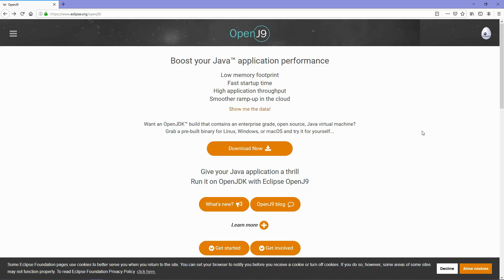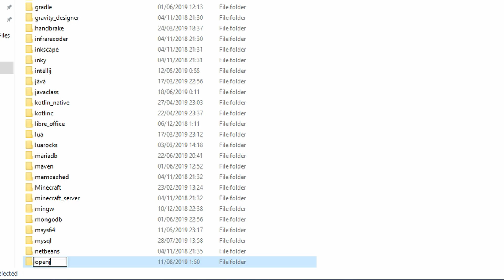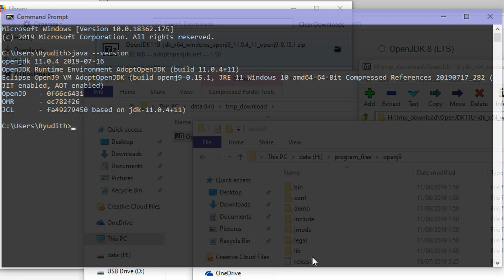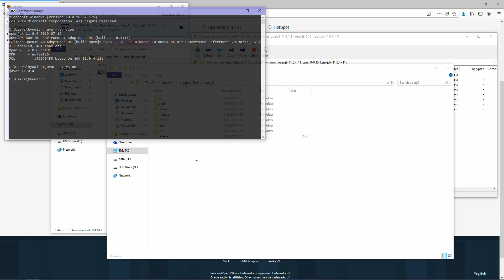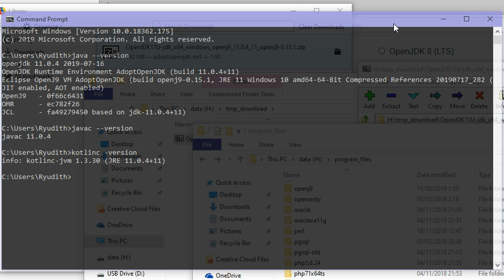How To Install OpenJ9 ZIP Package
This video show how to install OpenJ9, an alternative for OpenJDK Hotspot from Oracle. I hope this video can help you to install OpenJ9 using ZIP Package.